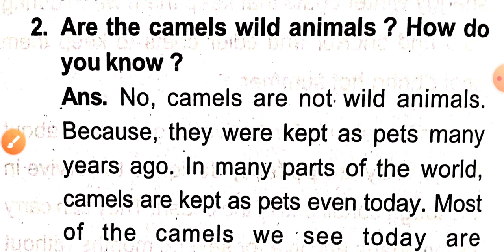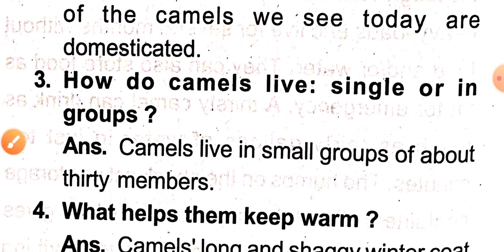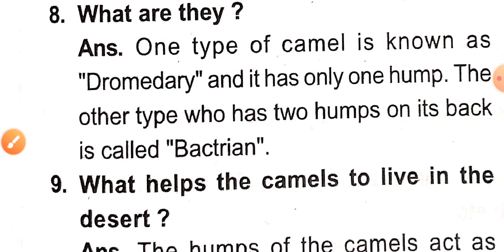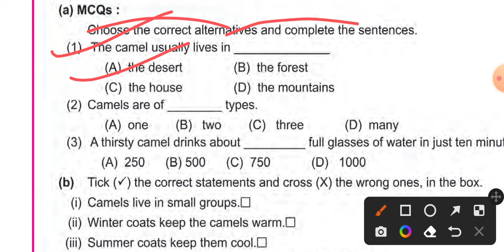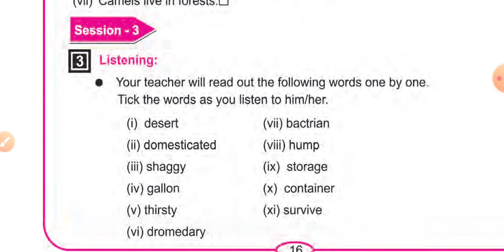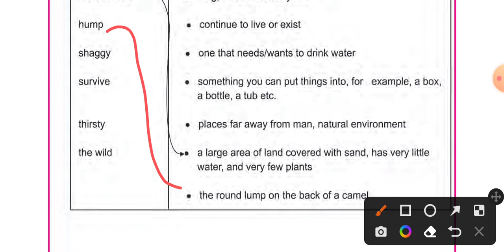The Camel Questions and answers//7th class//English in odia